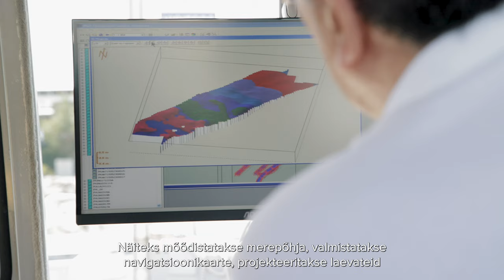Veeteede haldamine ja ohutuse korraldamine | TalTechi Eesti Mereakadeemia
Maailma meredel sõidab korraga üle 100 000 laeva. Oled sa kunagi mõelnud, kuidas laeva merel navigeeritakse? Kuidas kapten teab, et valitud kursil pole vanu vrakke, madalikke või hoopis teravaid karisid? Veealune maailm tundub sulle põnev ja avastamisväärne?

Kui jah, siis Mereakadeemia veeteede haldamise ja ohutuse korraldamise eriala on täpselt sinu jaoks!